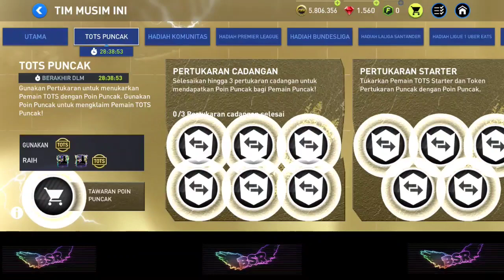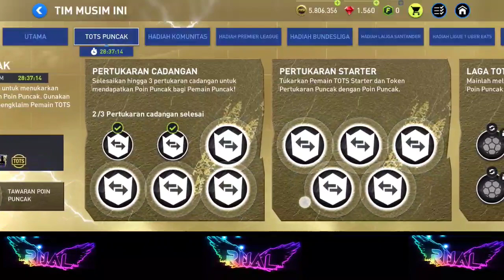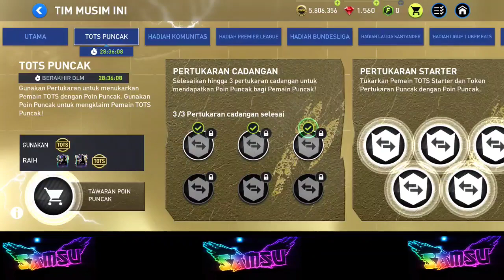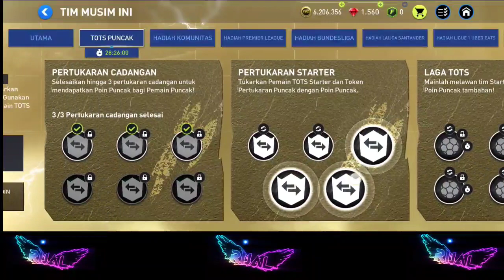Ambil Pemain 99 Gratis tanpa top up dan klaim pemain 94 gratis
cara dapat pemain 99 di fifa mibole
cara dapat pemain gratis di fifa mobile
trik dapat pemain 99 fifa mobile